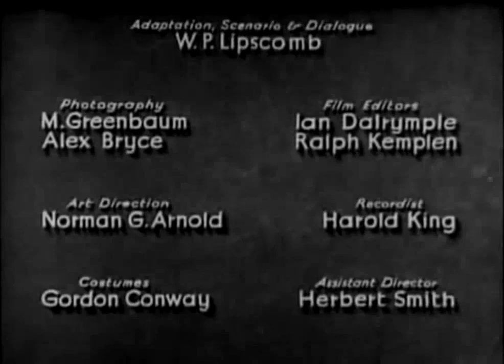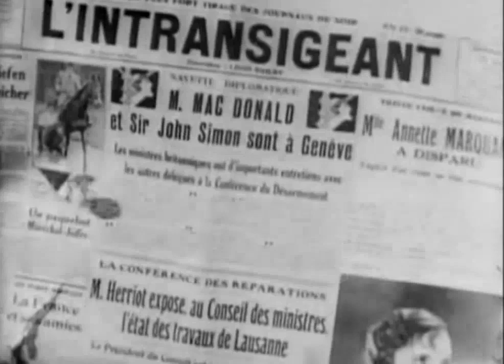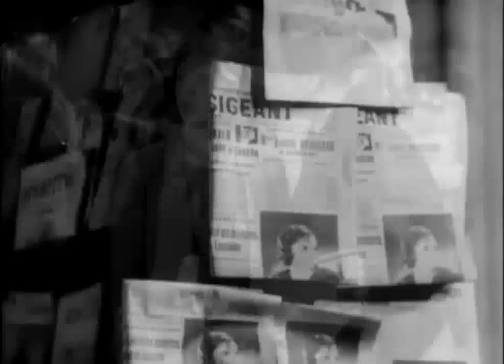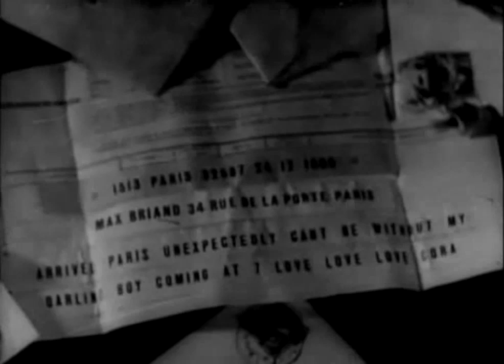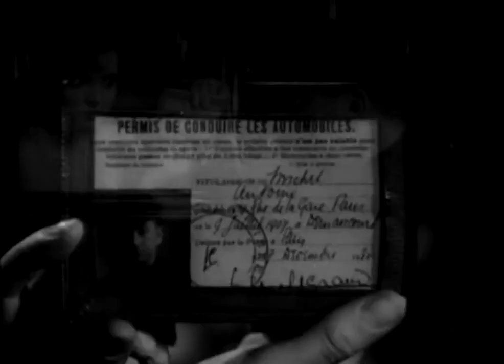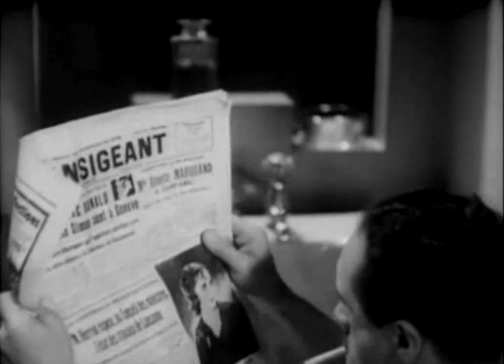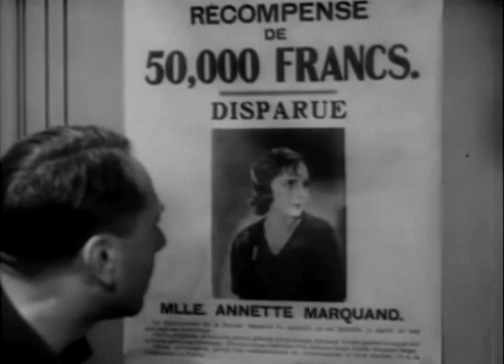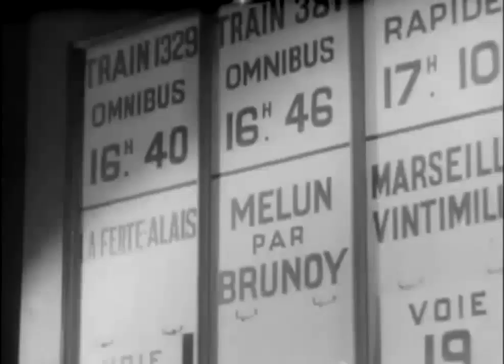There goes the Bride (1932)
Running away from an arranged marriage, businessman's daughter Annette (Jessie Matthews) boards a train to Paris, only to have her bag stolen, and then herself suspected of theft by Max (Owen Nares), a wealthy young man sharing her carriage. Annette insists she was robbed, but cannot go into further detail because her picture is all over the newspapers, and she needs to escape. Max refuses to let her out of his sight until she can better explain, which she says she promises to do after 24 hours have passed.